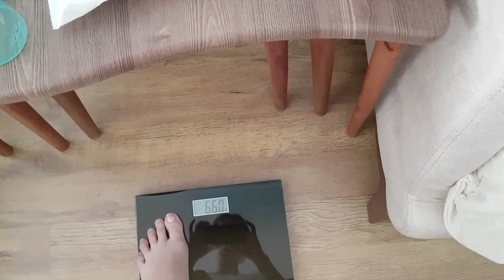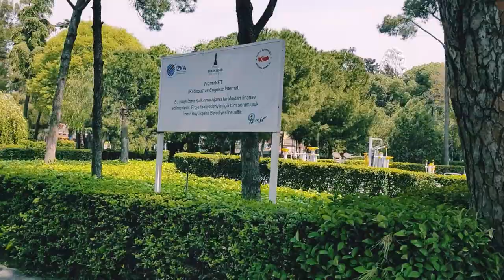в том самом парке - озеро с уточками, бассейн , магнолия не расцвела ☹ / не МОГУ себе позволить